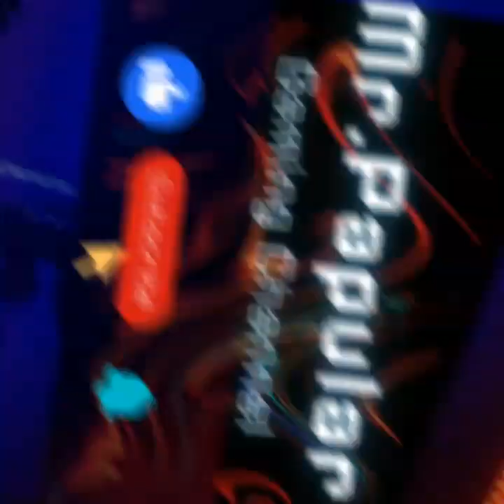بهترین ترکیب های کلش رویال_با پکا بریج اسپم ایکس بوو رو سرویس کردم😂😂#2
سلام رفقا خوش اومدین به چنل خودتون😁😁  این ویدیو جنبه اموزشی داره برای اونایی که میخوان پکا بریج اسپم بازی کنن یا با ترکیب های متا آشنا بشن🎓

اگه ویدیو رو دوست داشتی لایک 👍سابسکرایب💟 زنگوله🔔🥊 یادت نره تو کامنتا 🧡💌هم بگو چه ترکیب هایی رو دوست داری تا براتون ویدیو شو بسازم🤗🤗